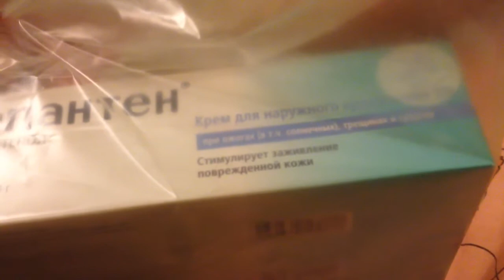Присоединяйся к благому делу!